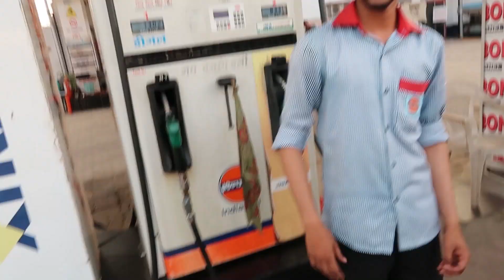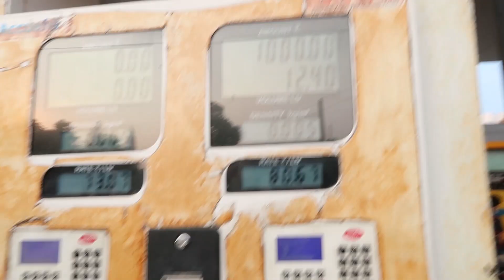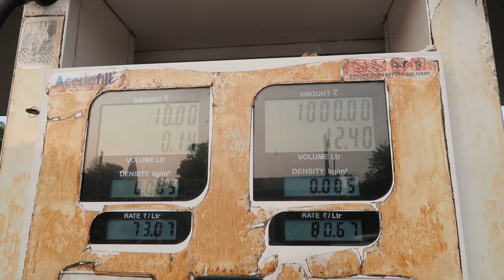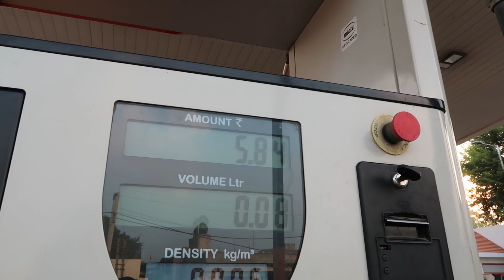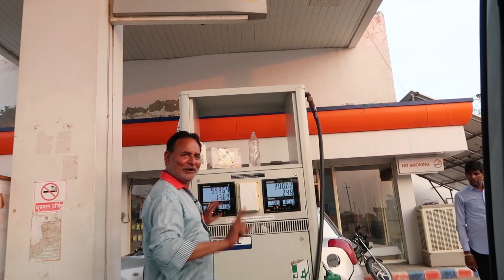क्यों डलवाया ₹10 का डीजल का creta mai *Epic Reaction* 😱